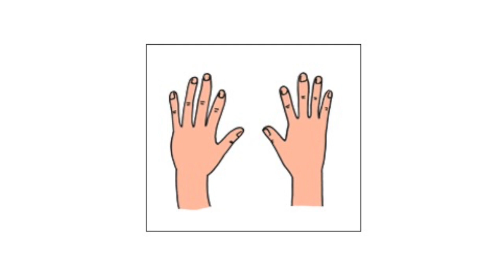Hands Are For Clapping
Musical activities provide a great way to share in activities through imitation. Imitation shows your child that you are paying attention and sharing the experience with them. Take turns being the leader and follower during this imitation game; you and your child can add new movements and gestures to imitate.

NOW AVAILABLE: Our Serenade songs are now available on streaming platforms!